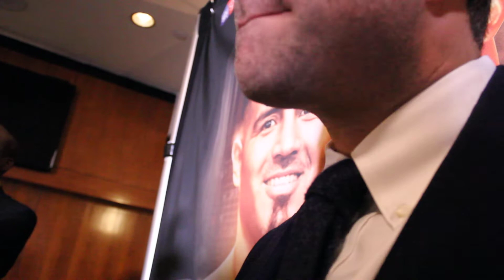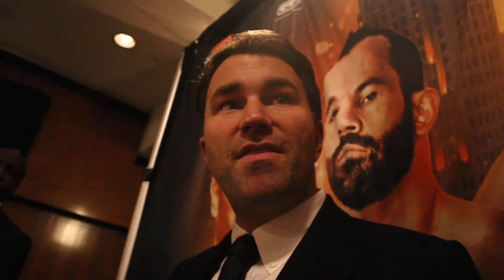Eddie Hearn talks future of Canelo on DAZN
Ande Emilio @kidhyphen @thebluel

Juan Vivar @juanxbluel

Jeremy Clowney @HarlemJerm

Georgene Zagarino - @zagarino_

Natalia Roldan - @8nani8